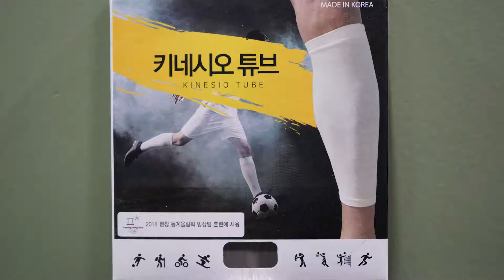키네시오 튜브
키네시오 테이프 방법을 바로 적용하여 사용이 가능한 제품 출시

그 테이프 한 번 보세요

착한 가격 좋은 제품 강추